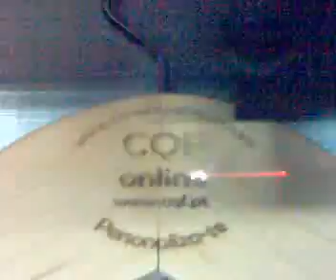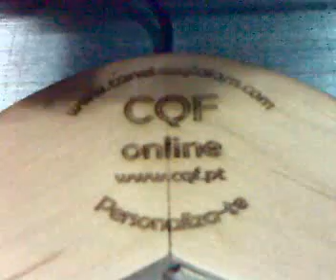Personalização de Cruzeta.mp4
Personalização de Cruzeta T-Shirts